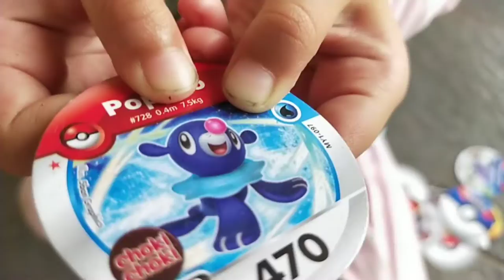Main tazos pokemon - mainan jaman dulu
Main tazos pokemon - hadiah choki-choki

Jd ini salah satu mainan jaman dulu yg udah jarang di mainin.. psahal seruu banget loh main tajoz pokemon ini..
Ada banyak lagi gambar2 pokemon nya..
Mau tau cara main nya yuk.. tonton video nya..

Letttsssss goooooooo.

Jangan lupa juga support channel gege supaya bisa lebih berkembang lagi.

Mampir juga ke instagram gege yah.

Gege tunggu juga saran untuk next video di kolom komentar yahh..  😁

Record : vivo s1 pro
Editing : kinemaster
Thumbnail editing : pictart

Thank you a lot friends, aunty and uncle
Semoga selalu berbahagia ❤

Salam kiss dari gege muach